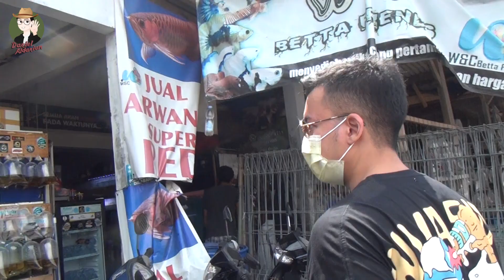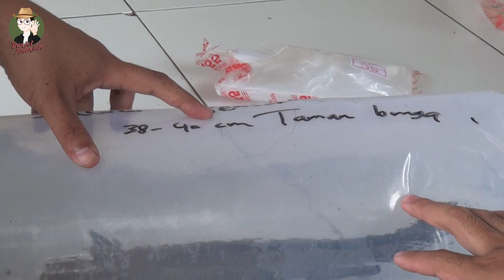HUNTING CHANNA LIMBATA DI PASAR PARUNG BOGOR MALAH DIKASIH GRATIS SAMA WNC PARUNG !!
Di video kali ini kami hunting channa limbata di pasar parung bogor
Semoga bermanfaat!

Next episode saya akan membagi video tentang binatang yang lainnya.